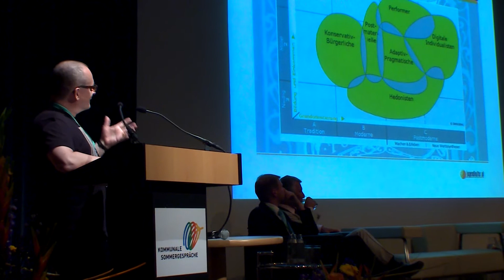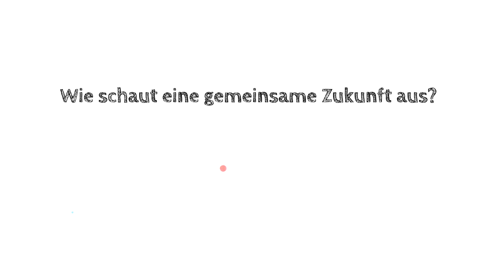Kommunale Sommergespräche 2014